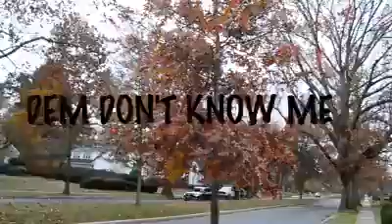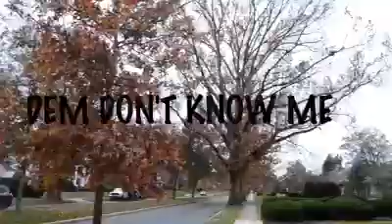Shatta Wale - Dem don’t know me video by American Madman